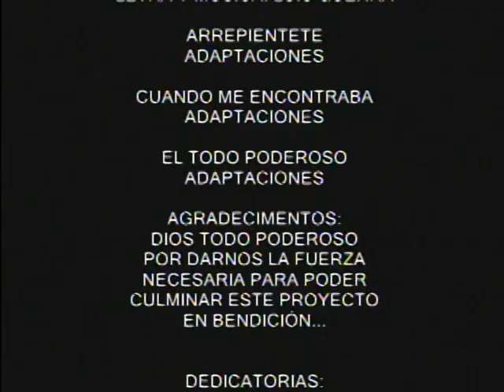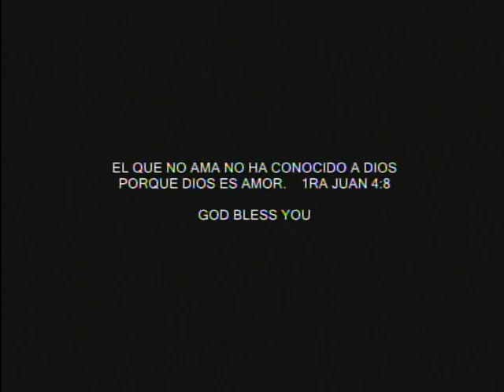Jesus Dios es amor.mpg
concierto en Anaco Venezuela